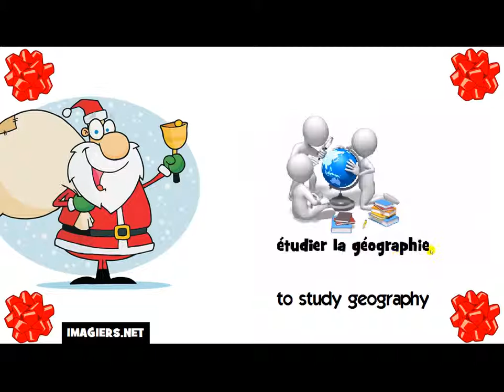How to say to study geography in French